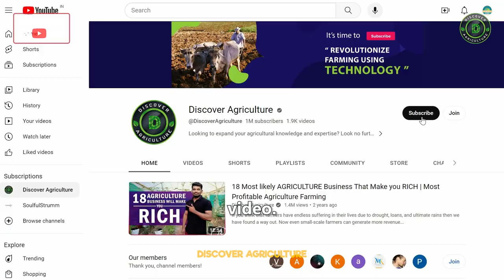Jack Fruit Farming | How to grow Jackfruit Seeds at Home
Welcome to Discover Agriculture's insightful video: "Jackfruit Farming | How to Grow Jackfruit Seeds at Home." Discover the art of cultivating this tropical giant right in your own space. Join us as we explore the steps to successfully grow jackfruit from seeds.

0:00 Jackfruit Farming
0:40 Introduction
0:54 Site selection
1:15 Propagation
1:31 Planting
1:49 Care and maintenance
2:07 Fertilization
2:23 Pest and disease management
2:45 Harvesting and utilization
3:14 Conclusion
4:01 Bottom line